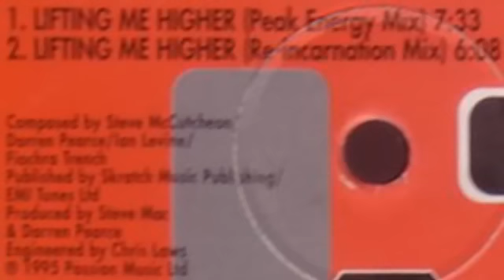Gems For Jem - Lifting Me Higher (Peak Energy Mix) & (Re-incarnation Mix)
Gems For Jem-- Lifting Me Higher
Label: Box 21
Catalog#:  12 BOKS 3R
Format: Vinyl, 12"
Country: UK
Released:  1995
Genre: Electronic
Style: House